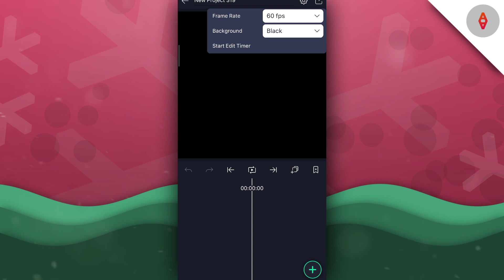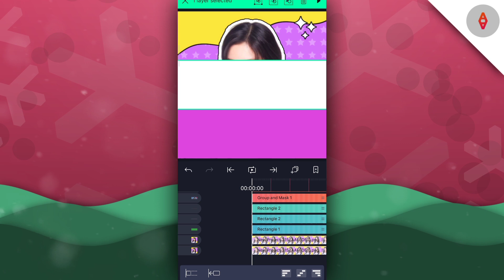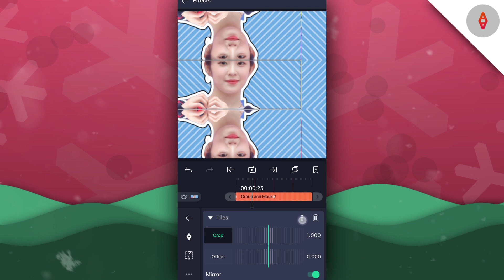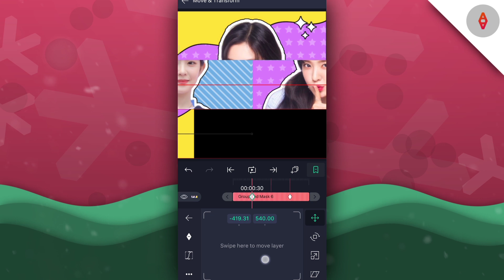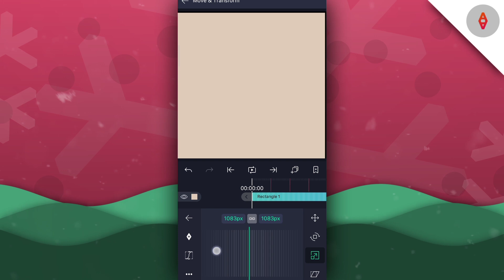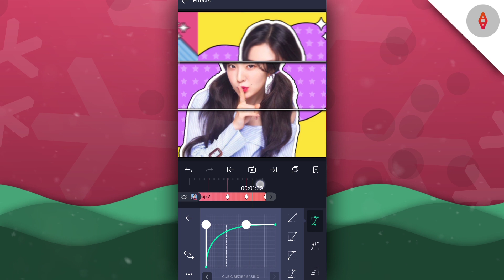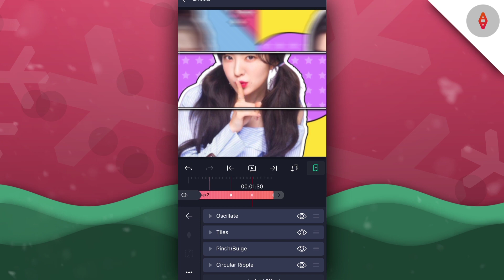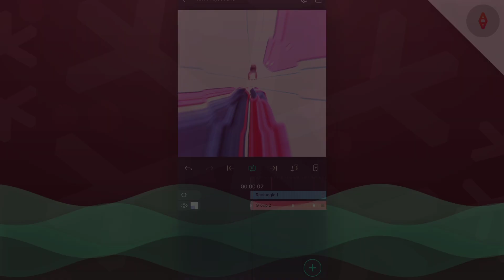Smooth sliding grid transition on alight motion (AE Inspired) | #20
Alight Motion Tutorial: Smooth Sliding Grid Transition (AE Inspired)

Ib: boba.avi (Instagram)